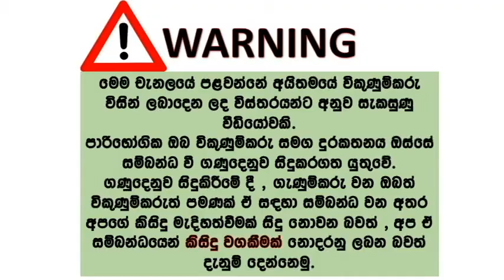ikman lk wahana | vehicle for sale in srilanka| Vahana sale srilanka